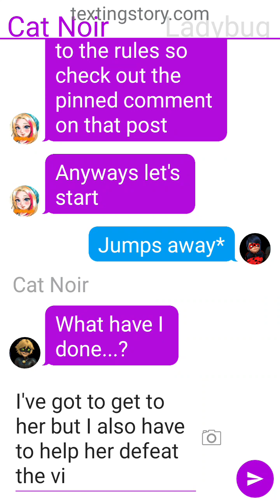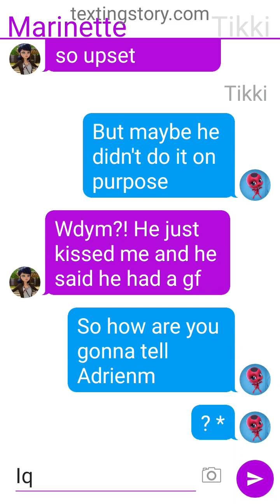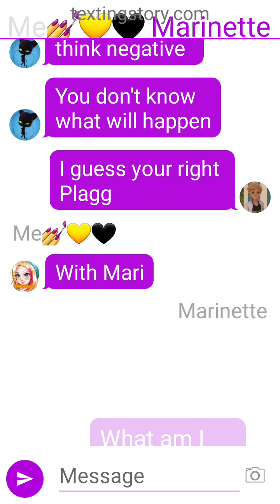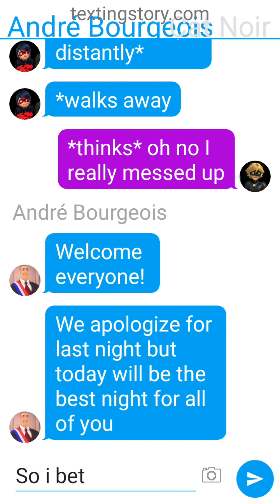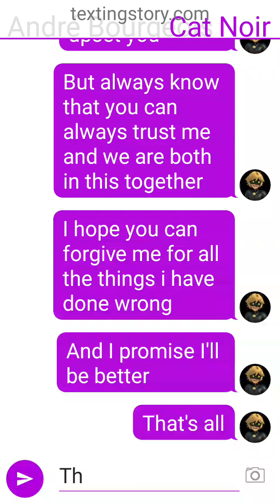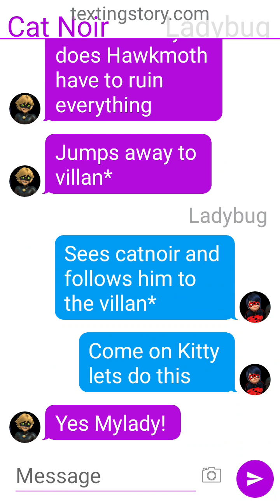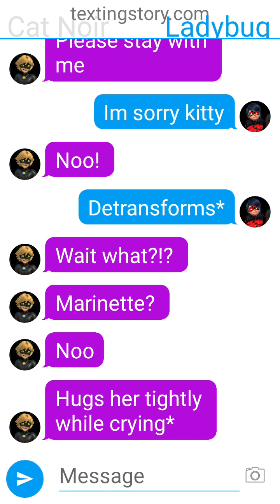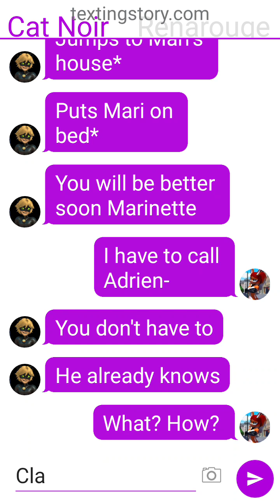"Superhero Prom" part 2 Miraculous Ladybug Texting Story